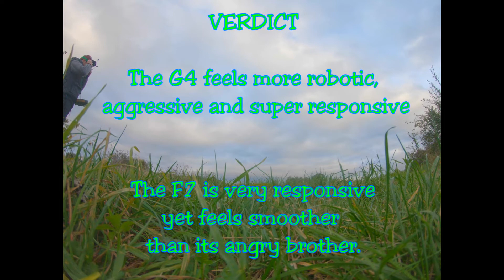Fettec G4 vs Fettec F7 Flight controllers (stock pids) - FPV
QUAD 1
Fettec G4
Fettec 45a 4in1 esc
ImpulseRc Apex frame
Ethix Mr Steele Silk V3 motors
HQ props 4.9inch
ELRS 2.4
Rush tank solo
4s

QUAD 2
Fettec F7
ImpulseRc Apex frame
T-Motor Pacers V2 motors
HQ props 4.9inch
ELRS 2.4
Rush tank solo
4s

Rates
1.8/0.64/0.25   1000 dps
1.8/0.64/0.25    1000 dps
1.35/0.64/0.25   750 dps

New Builds , both quads are on stock tunes

The G4 feels more aggressive for sure, had a touch of wash and bounce back
The F7 felt smooth on the sticks, hardly any noticeable bounce back.

Now for tuning :)